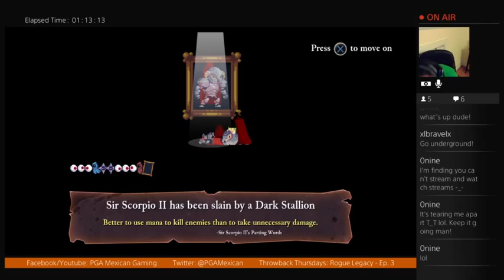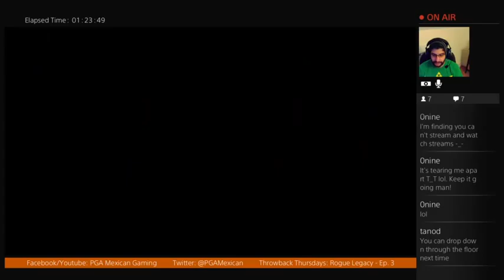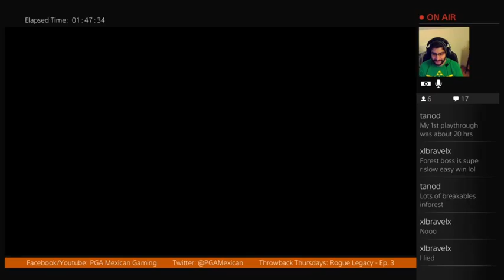Rogue Legacy Ep. 3 (Part 2)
Watch as I continue my playthrough of Rogue Legacy, an amazing old school side-scroller with RPG elements that add a new twist to what you remember about games of the past! Enjoy!